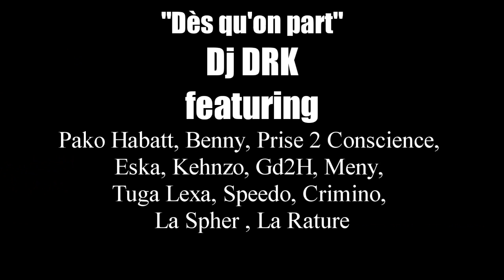Dès qu'on part ( DJ DRK prod)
DJ DRK - DES QU'ON PART Ft Pako Habatt, Benny, Prise 2 Conscience, Eska, Kehnzo, Gd2H, Meny, Tuga Lexa, Speedo, Crimino, La Spher et La Rature